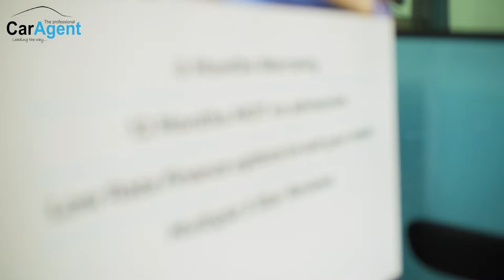Darren on Finance